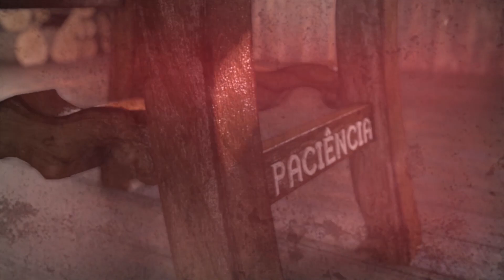FERMENTO NATURAL | Cozinha dos Tronos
Cumprindo nossa longínqua promessa, é hora a de aprender a fazer um fermento natural que vai deixar nosso  pão rústico, crocante e "bolhudo".

A Cozinha dos Tronos trará pratos medievais inspirados em Game of Thrones​, n'As Crônicas de Gelo e Fogo, Senhor dos Anéis, em outras fantasias medievais e também em alguns pratos que Rainhas e Reis comiam na Idade Média! Tudo isso da forma mais artesanal possível!

ABERTURA
• Positiva Marketing e Multimídia:

ESCUDOS E ESPADAS:
• Francesco Brugnera

MÚSICA
• Orbital Music